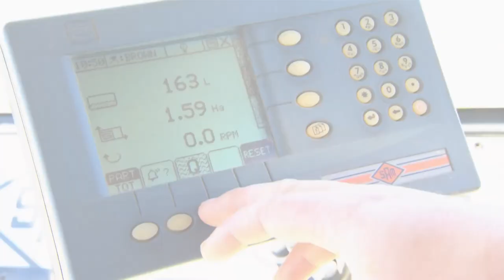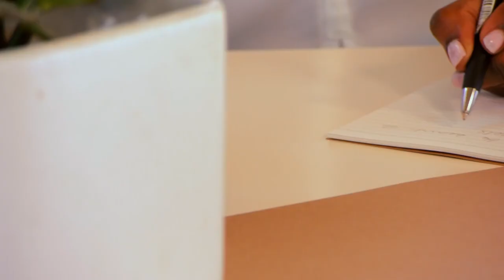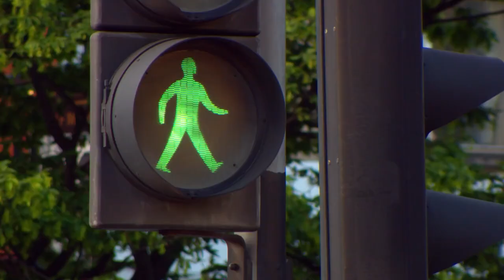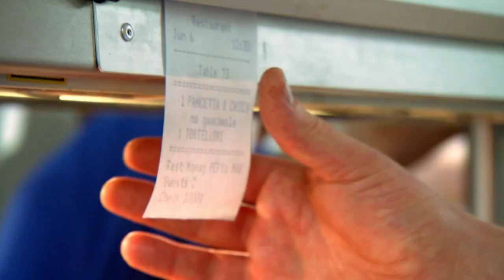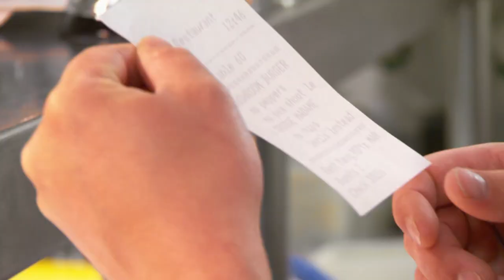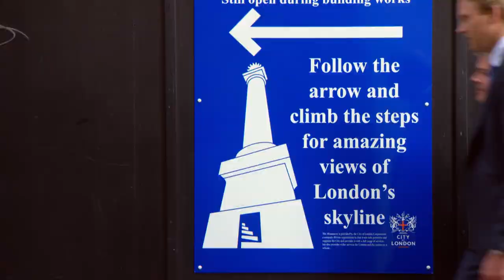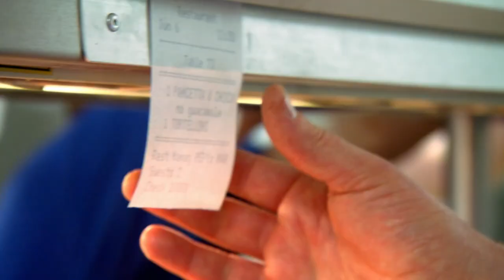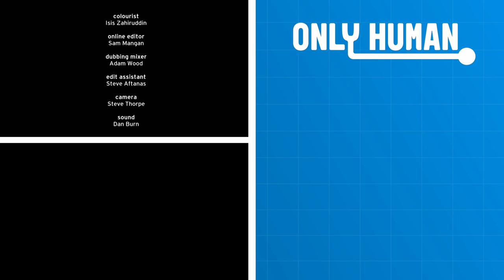Farmer James Steps Out of Isolation & Into The Dating Game: Man Up S1E9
Olivia Lee hopes to explore the nuances of masculinity in the accelerated pace of a shifting culture by nagging one and then giving them a makeover.

From: Man Up S1E9

Content licensed from All3Media to Little Dot Studios Network.